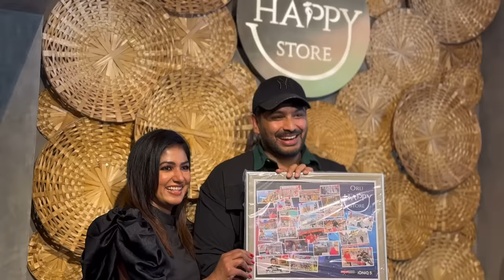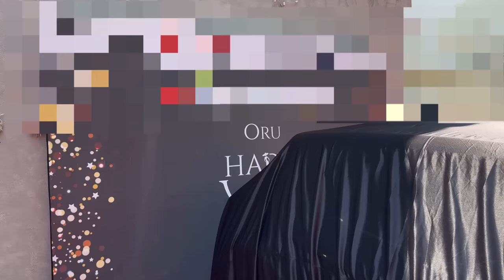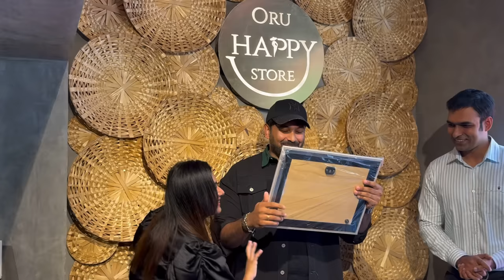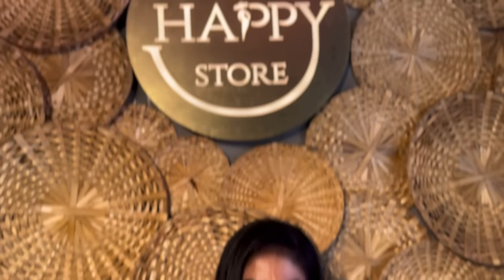We Bought Our Dream Car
Oru Happy Store